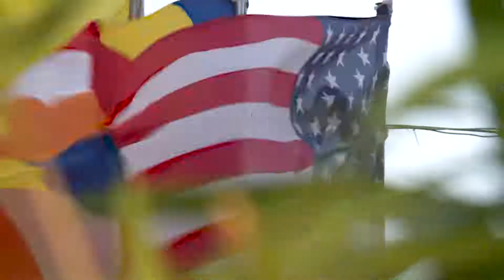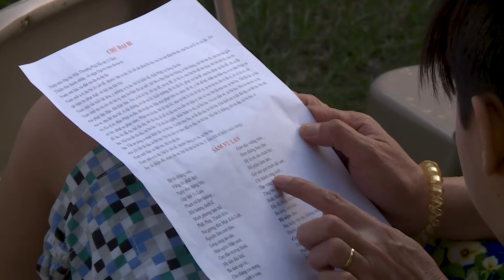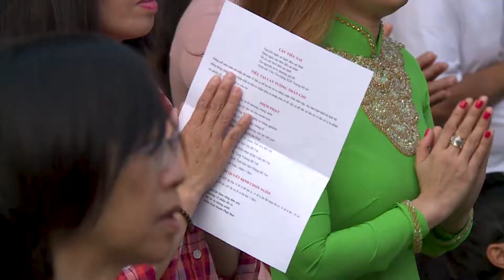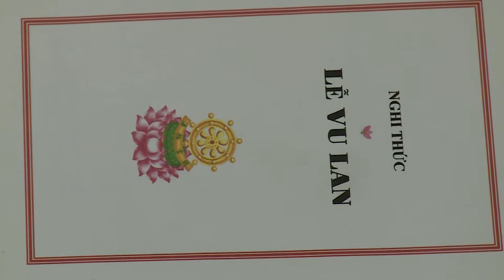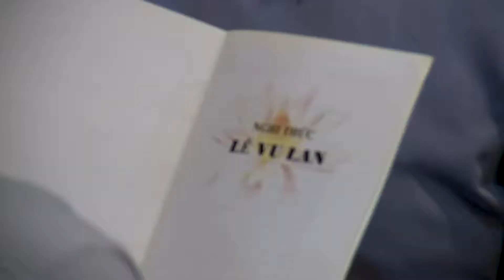Chùa Quang Đức - Đại Lể Vu Lan sau cơn bão Harvey 2017